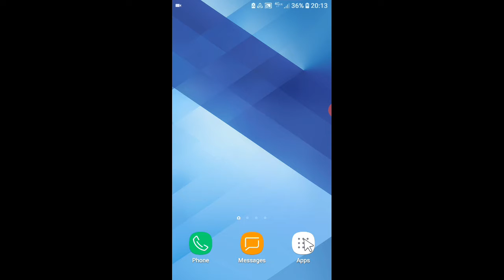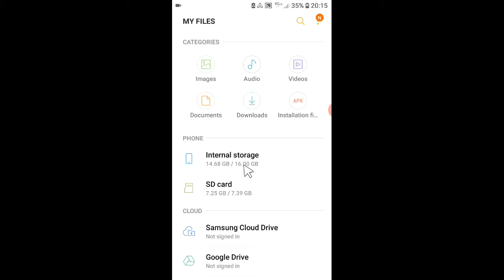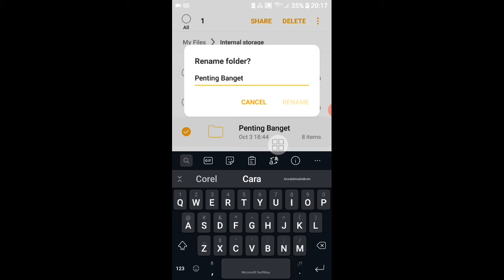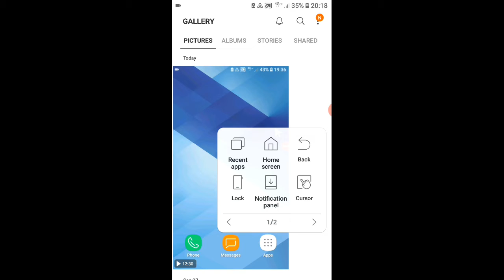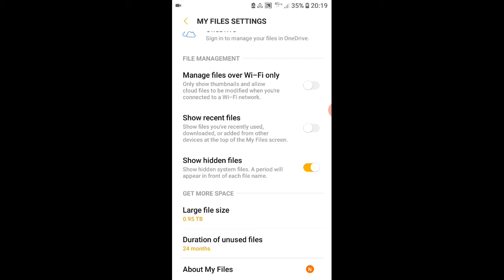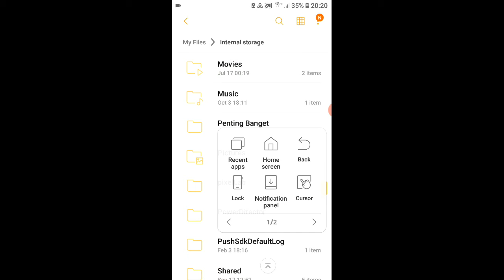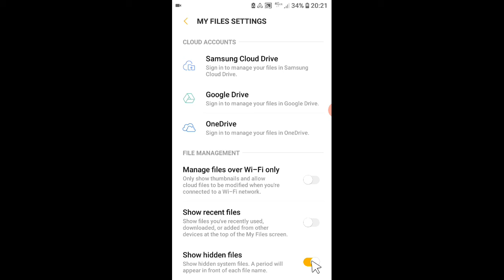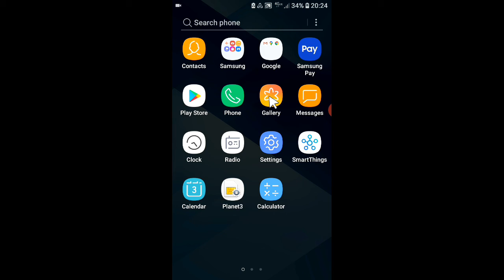Cara Menyembunyikan Dan Menampilkan Folder / File Gambar, Foto, Video Atau Dokumen Di HP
Cara Menyembunyikan Dan Menampilkan Folder Atau File Gambar, Foto, Video Atau Dokumen Di HP

Menyembunyikan folder atau file di android tanpa app fihak ke tiga tentunya sangat bisa dengan trik ini sangat bermanfaat jika anda ingin menghilngkan sementara folder atau file berupa gambar, video atau dokumen di android.

Menampilkan kembali folder atau file juga sangat mudah untuk dilakukan.